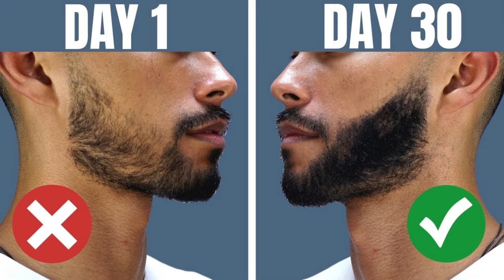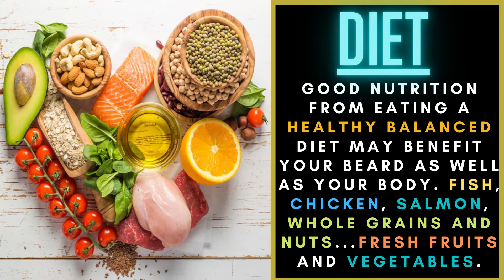6 Ways To Grow Your Beard Faster || How To Grow A Beard If You Cant Grow Facial Hair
How To Grow Your Beard Faster and Thicker

Every guy is eager to grow a beard but nobody wants to accept that it takes time. If you are one such person, here are few men grooming tips that may help you
Follow these men grooming guide to grow a thick beard in no time at all

FOLLOW 🔥😍👉 THESTYLEGURU 👈😍🔥
FOLLOW 🔥😍👉 THESTYLEGURU 👈😍🔥